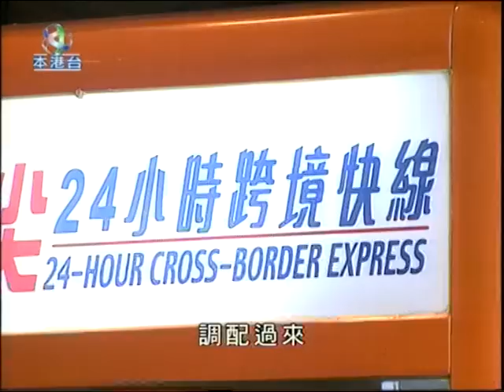[新聞](2007-04-15)深港西部通道明日舉行百萬行(第1段)